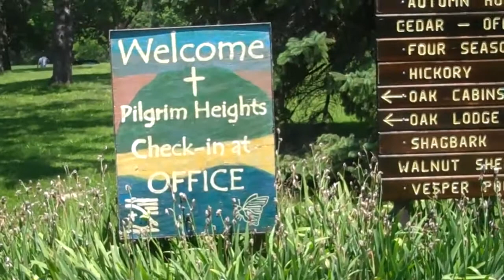D' Finishing Up at Pilgrim Height in Montour, IA 07 02 10.mp4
D'Angelo's last day at Pilgrim Heights UCC Bible Camp in Montour, IA.